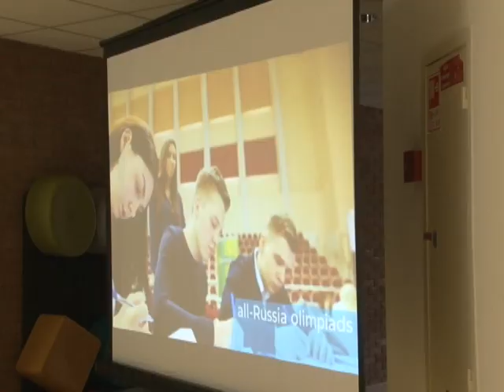День открытых дверей в Горчаковском лицее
Завершается учебный год, а значит - самое время задуматься о том, где продолжить обучение. Особенно этот вопрос актуален для тех, кто уже определился с профессией. Будущие дипломаты со всей страны приезжают на день открытых дверей в Горчаковский лицей, чтобы подробнее узнать о правилах приема.